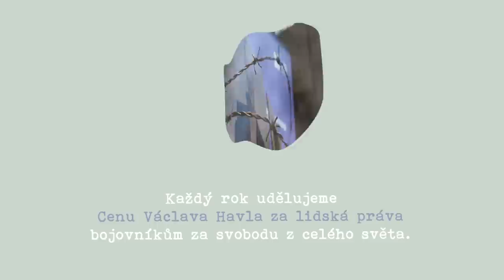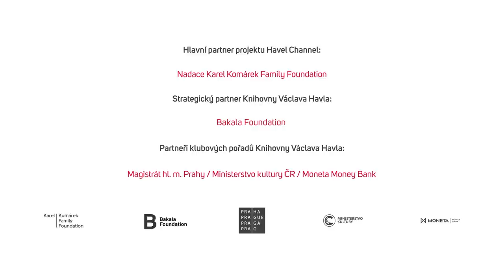Debata s Respektem: Mezi (volebními) koly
Co rozhodlo první kolo prezidentské volby a co rozhodne to druhé? A co o české demokracii poslední tři měsíce řekly?
Debatu moderuje Tomáš Brolík.
V debatě vystoupí Jaroslava Pospíšilová a Kristýna Bašná (Sociologický ústav AV ČR) a Jaromír Mazák (STEM).